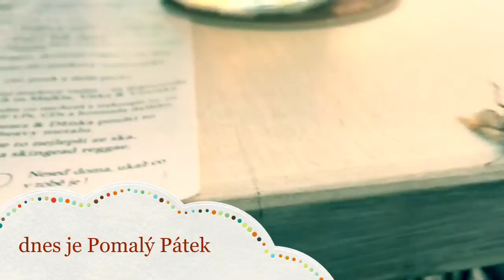dnes je Pomalý Pátek